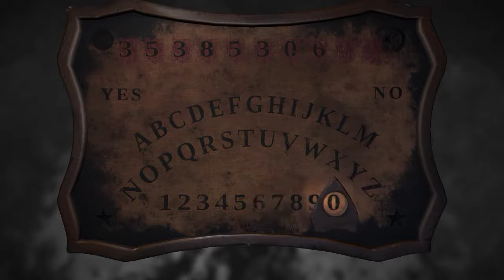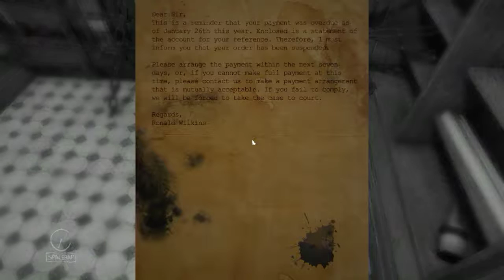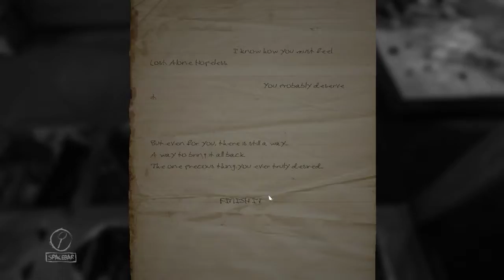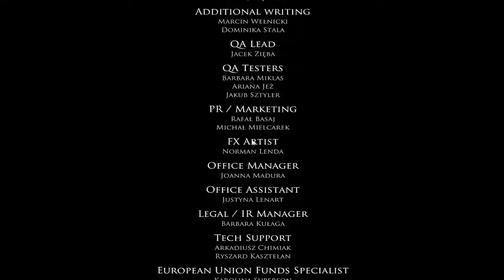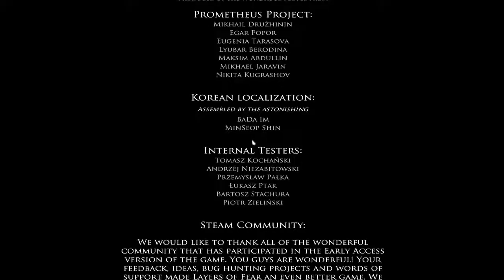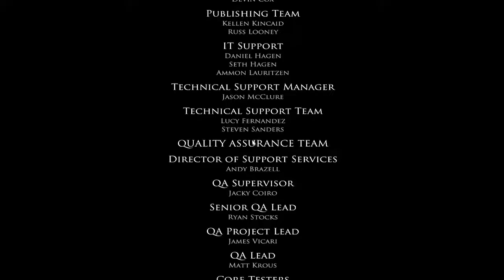--Layers Of Fear- Chap.6- Témoin (Gameplay)--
Test complet et vidéos de Layers Of Fear :  Le walking simulator d'horreur qui vous mettra dans la peau d'un peintre alcoolisé et boiteux.